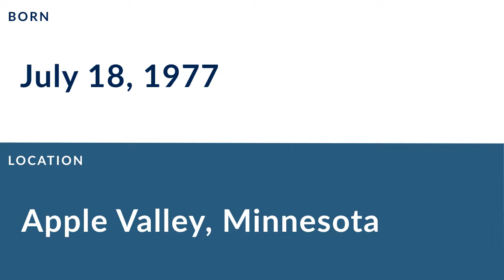Derek Rackley: Football Long Snapper and Tight End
Derek Rackley is a former professional football long snapper and tight end who played for 8 seasons from 2000 to 2007.

In college, Rackley played for the Minnesota Golden Gophers in Minneapolis Minnesota.

Professionally, Rackley played for the Atlanta Falcons, and the Seattle Seahawks.